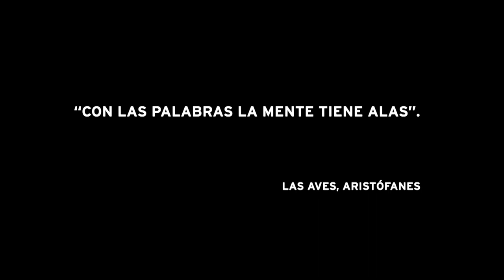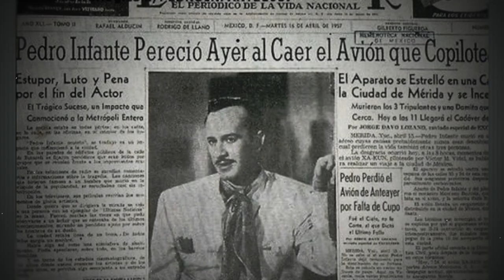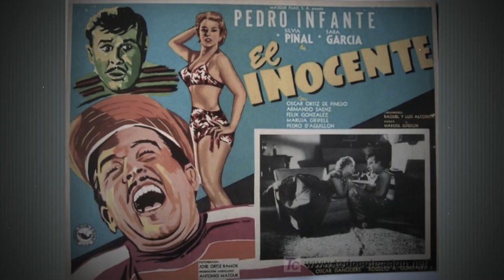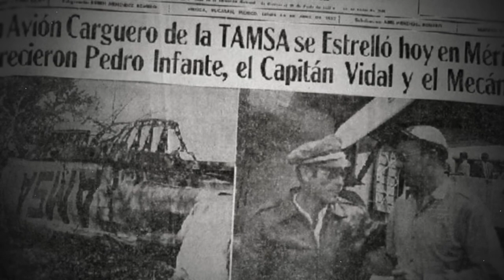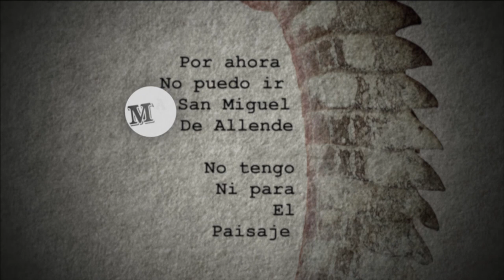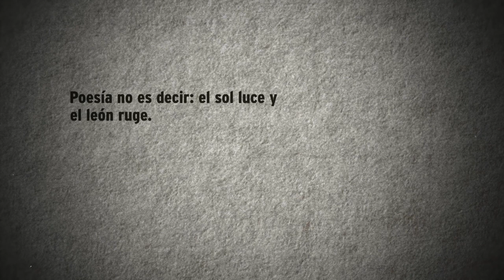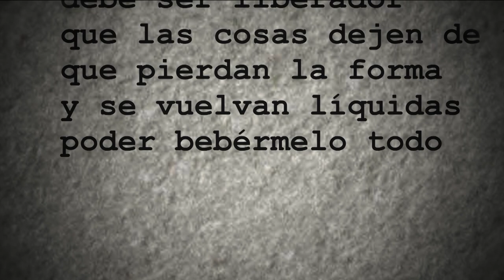Me canso ganso. T5. Susana Alexander | Fratta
Fernando Rivera Calderón recibe en el estudio emplumado a la actriz Susana Alexander y en la música el invitado de esta noche es Fratta. Además, no pueden faltar el elenco de casa: Los músicos del Titanic, Tatiana Maillard y el Ganso.